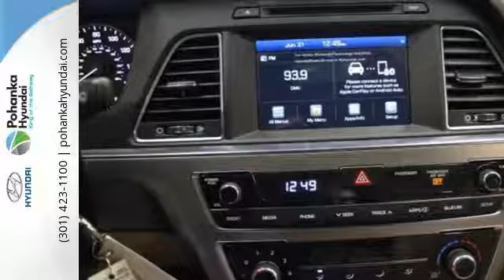New 2017 Hyundai Sonata Capitol Heights MD Washington-DC, MD FHH558893 - SOLD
Year: 2017
Make: Hyundai
Model: Sonata
Trim: SE
Engine: 2.4L I4 DGI DOHC 16V PZEV 185hp
Transmission: 6-Speed Automatic with Shiftronic
Color: White
Interior: Beige
Stock #: FHH558893
VIN: 5NPE24AF2HH558893
Sonata SE and Beige Cloth. King-size traveling chambers. As quiet as a church mouse. We welcome you come meet the all new King of the Beltway Pohanka Hyundai of Capitol Heights, at Ritchie Station, right off the Beltway Exit 13. We appreciate you taking the time to browse our new car inventory If you have any questions about this vehicle or any other please do not hesitate to contact our Staff.

Address:
1770 Ritchie Station Court